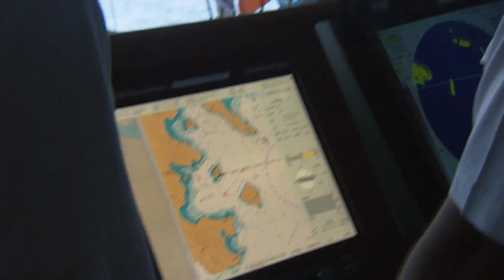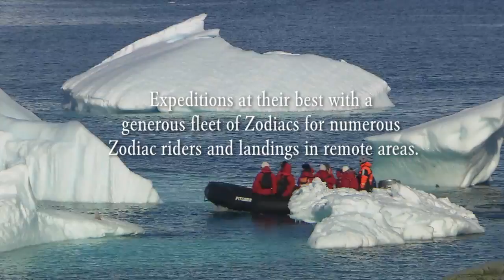Fascination Antarctica - A voyage to the white continent with Hapag-Lloyd Cruises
Experience an unforgettable adventure at the end of the world - the Antarctic invites you to be astounded. Mighty glaciers, majestic icebergs and thrilling sightings of animals from close proximity await you in this extraordinary natural habitat. With its bizarre formations of white snow and glowing blue ice, the Antarctic is a region with an unfathomable yet alluring magic. Only very few people ever get the opportunity to explore the Antarctic as intensively as you. This unknown land of the south, this Terra Australis Incognita, promises breathtaking experiences.